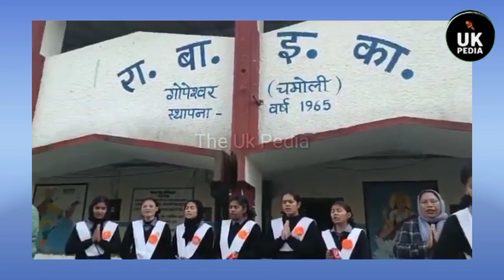GGIC गोपेश्वर की छात्राओ ने अपनी बोली में शुरू की सरस्वती वंदना, बालिकाओ का हौसला बढ़ाएं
गढवाली प्रार्थना | माँ सरस्वती दैणी व्हे जा है | Garhwali Prayer